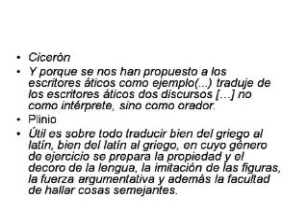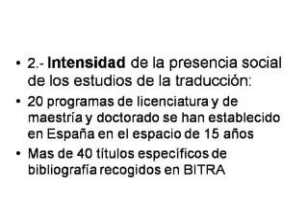Teoría, critica e historia de la traducción: conceptos 2